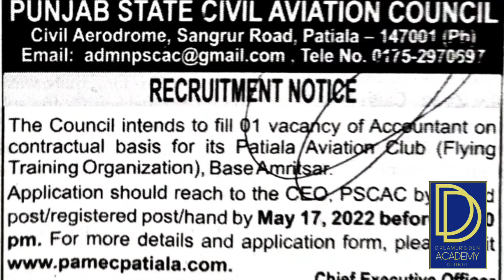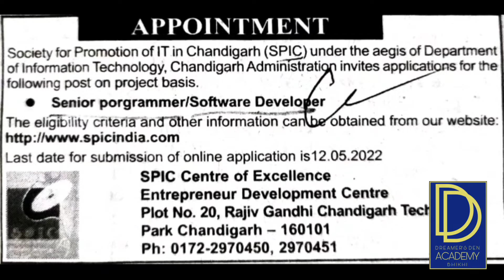Ayurvadic, Accountant, Software developer Recruitments। Full details in video